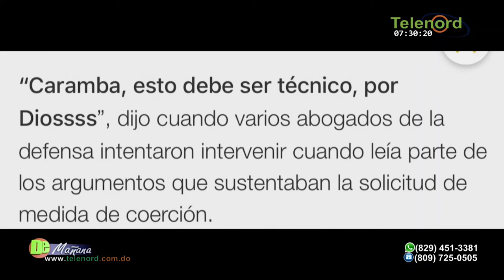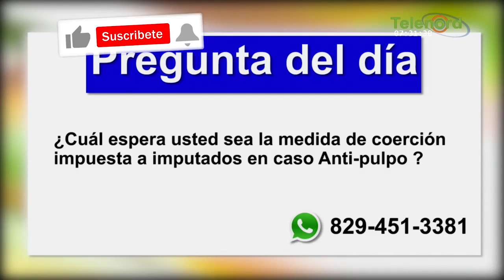Se espera hoy se conozca coerción contra implicados caso “anti-pulpo” – Tema Central en De Mañana